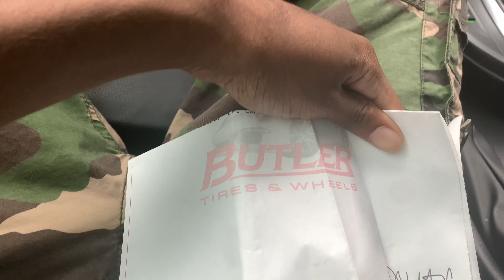Highest HP NA Fa20 In The WORLD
In the WORLD Craig!

Wolf's FRS/86 is Now tuned and Ready to Rip!

Tuned by Cicio Performance